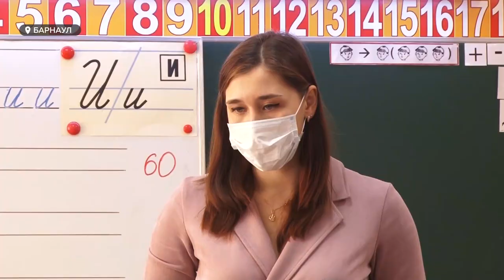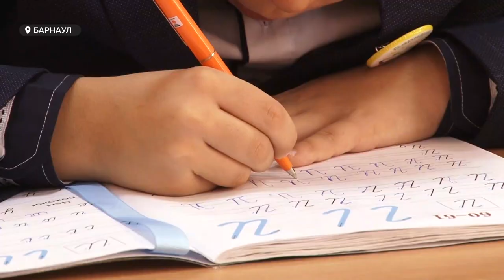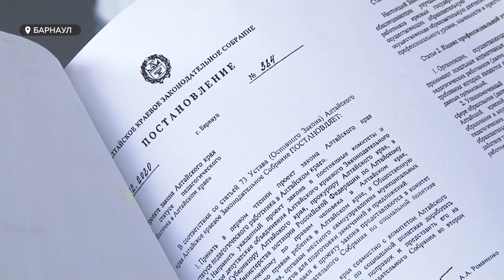Бонусы, зарплаты и ответственность: что может измениться в жизни педагогов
Закон о статусе педагога приобретает все больше конкретных очертаний – этот документ краевые депутаты собираются принять уже на февральской сессии. А сегодня в Барнауле состоялось первое общественное обсуждение инициативы, которая включает в себя и нашумевшую идею о введении обязательной клятвы для алтайских педагогов.